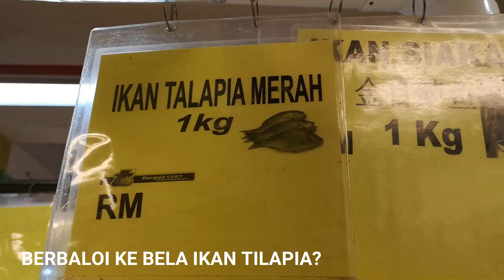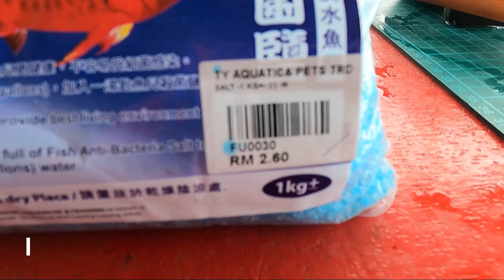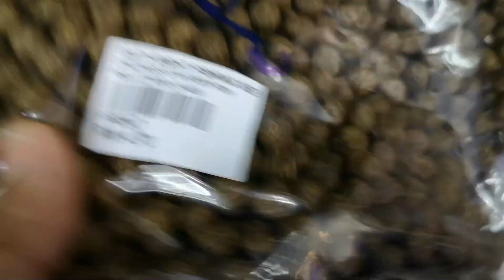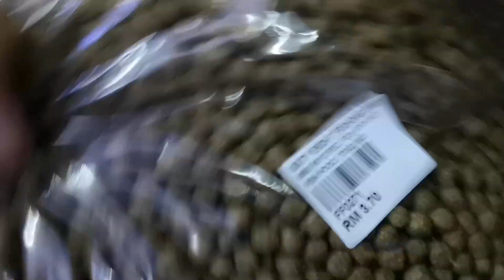Penternakan Tilapia Cara Mudah & Bajet [ untuk hobi ]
Cara setup tangki bagi penternakan ikan tilapia

Dapatkan palet Cargill di sini.